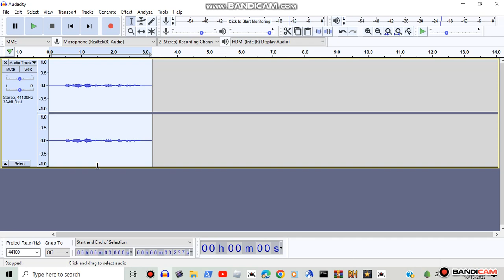Orange Vocoder Test